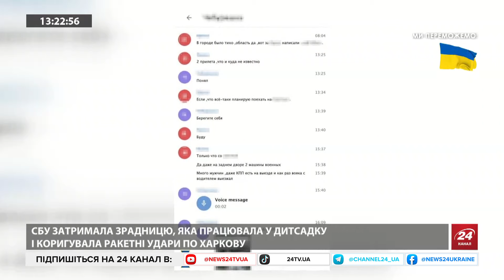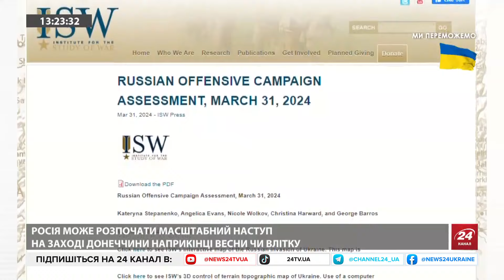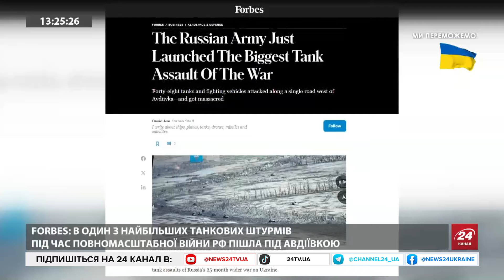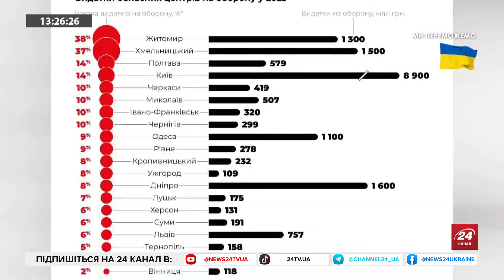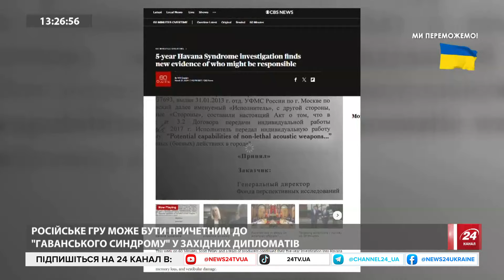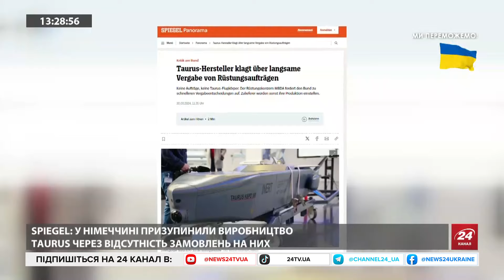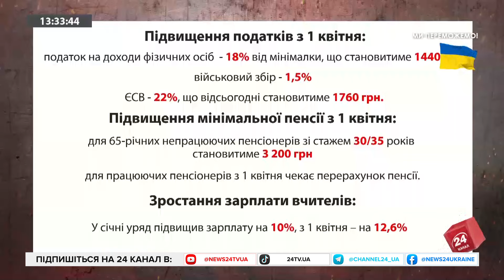ТІЗЕНГАУЗЕН: Медведчук взявся ЗА СТАРЕ: якої ШКОДИ завдає Україні / Китайський "МИР" – НЕПРИЙНЯТНИЙ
Політтехнолог Борис Тізенгаузен в ефірі 24 каналу обговорив наступні теми:
- Європа зменшить допомогу Україні через прихід до влади правих політиків?;
- Медведчук через медіа завдає шкоди Україні;
- Як Росія "купує" європейських чиновників;
- Гергарда Шредера обклали санкціями: до чого тут Росія?;
- Формула миру, яку пропонує Китай – поганий приклад для імперіалістів;